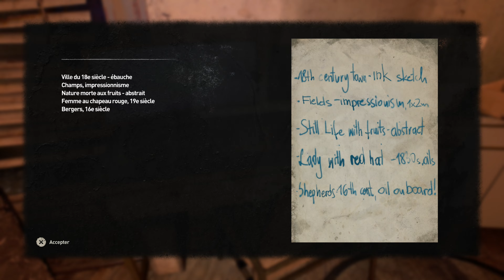Dying Light 2 FR Let's Play Episode 22 Sans Commentaires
Yep voici mon gameplay fr de Dying Light 2 sur Ps5 en 60fps!